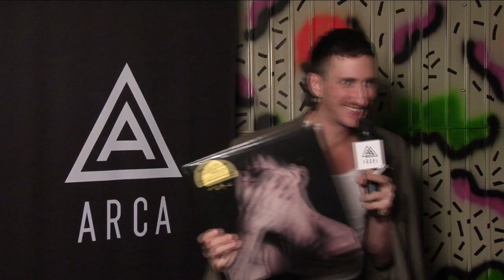Nrmal MTY 2014: Kirin J. Callinan en los showcases de Arca